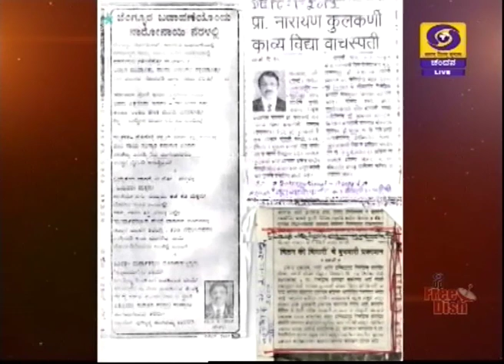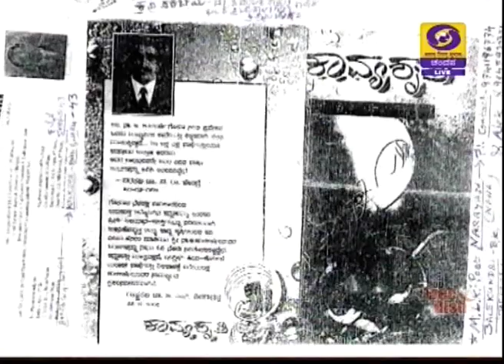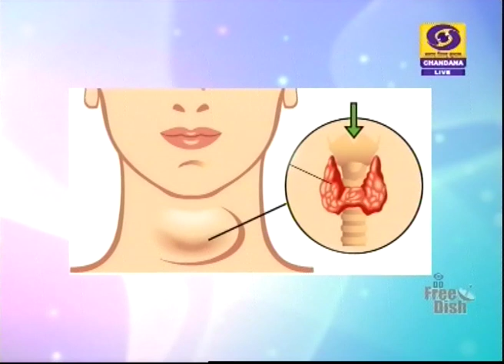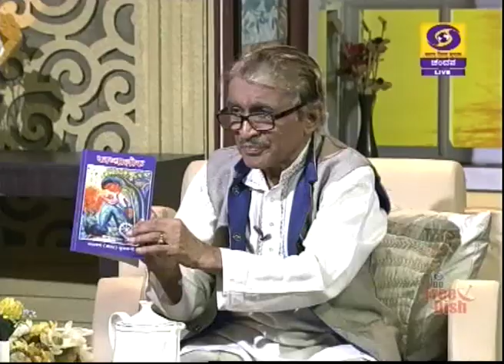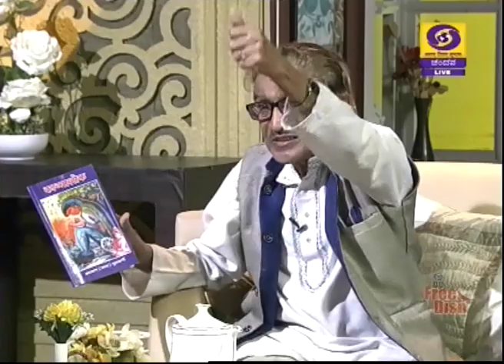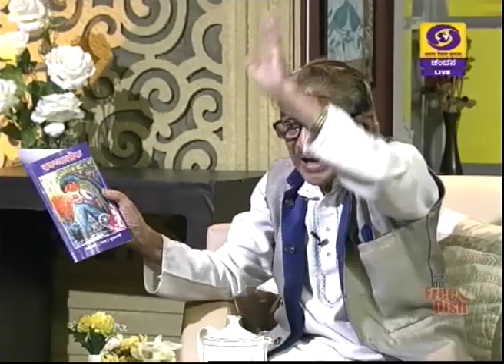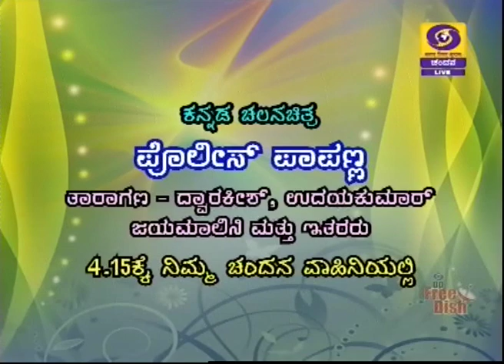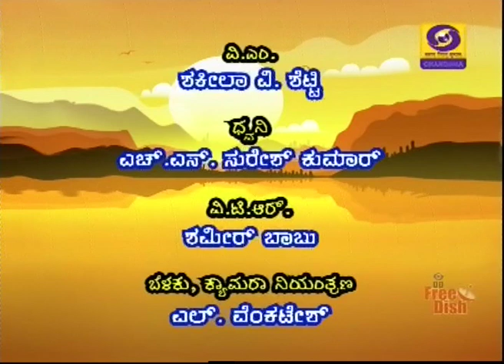Bahu Baasha Kavi Narayana A Kulkarni in Shubhodaya Karnataka | 29-07-2019 | DD Chandana